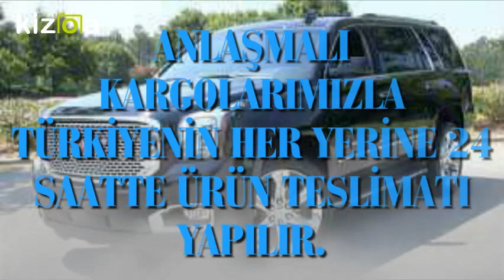DİYARBAKIR AMERİKAN OTO YEDEK PARÇA 0534 549 00 39- 0532 120 30 71